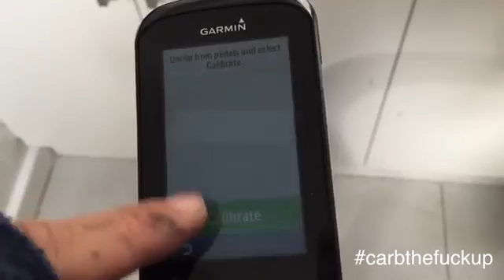Giant Defy Advanced Disc Review & First Ride Impressions